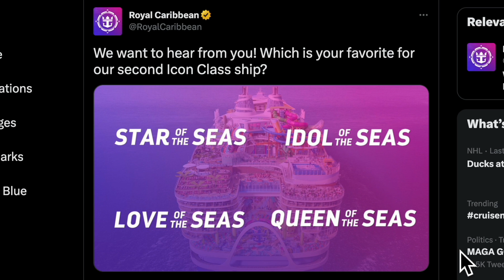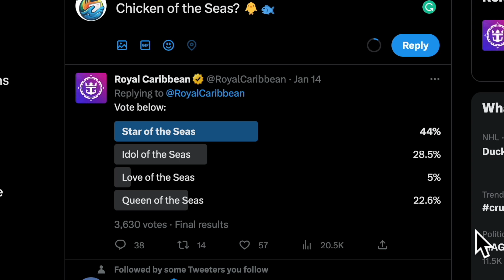HUNDREDS FLEE Cruise Liner ON FIRE | Wealthy flash CASH for ICON OF THE SEAS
TOPICS COVERED-

A Fire broke out aboard Viking Orion in Sydney last Friday.  nearly 850 people were aboard at the time.  The ship was evacuated & the fire put out, after burning 3 cabins.  No injuries were reported.  Hopefully, Viking has good insurance...

The Ultimate Family Townhouse, a 3-story suite on Icon of the Seas has sold over and over for an eye-watering $75,000, according to RCCL President Bayley.

Carnival Radiance has canceled one sailing in December due to a charter of the ship.

As always thank you for supporting my channel!